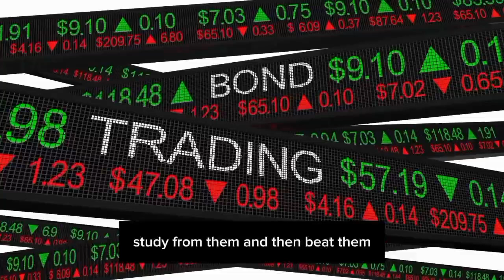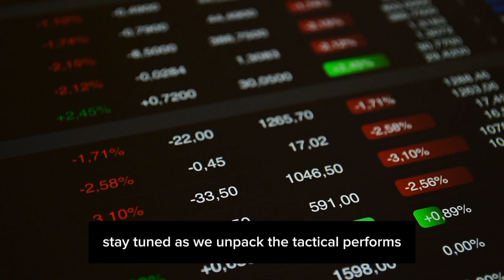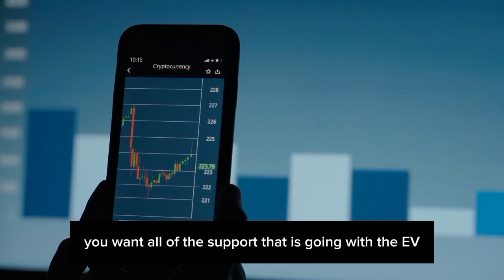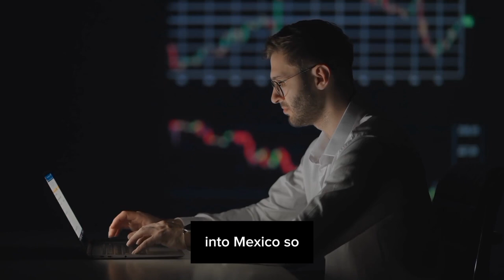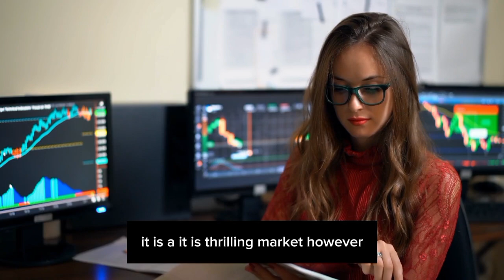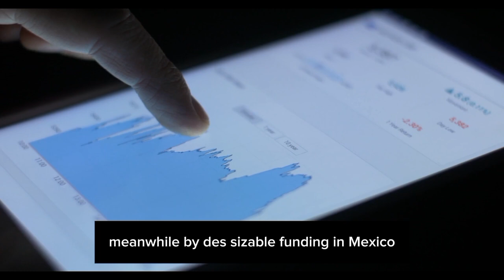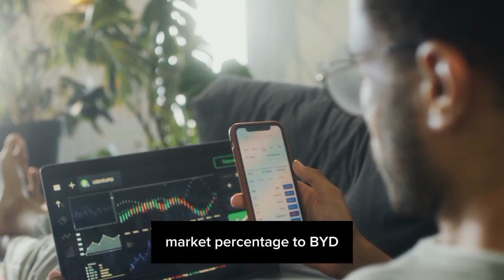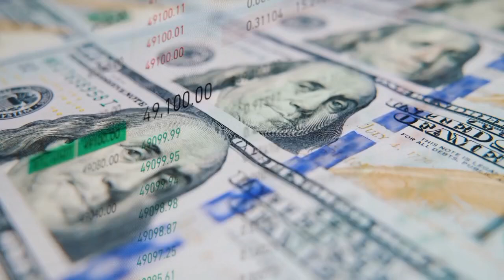BYD CEO LEAKS - "Our New Tesla Partnership Will KILL The EV enterprise"